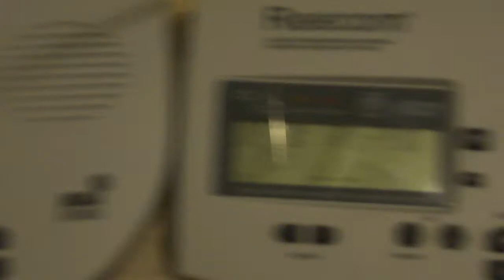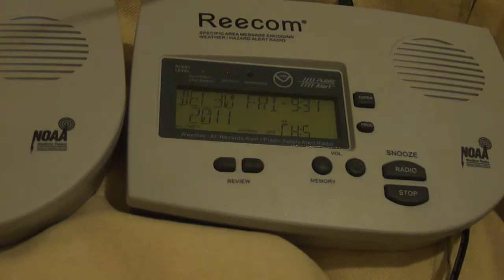NOAA Weather Radio NO EAS: Winter Weather Advisory